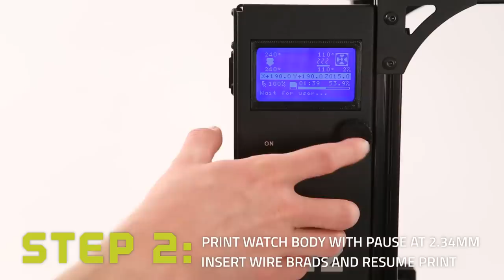3D Printed Wrist Watch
You've got the time, we've got the model — 3D print your own functional wrist watch!

Get fast and friendly help whenever you need it from our industry leading & North Dakota-based technical support team: LulzBot.com/Support